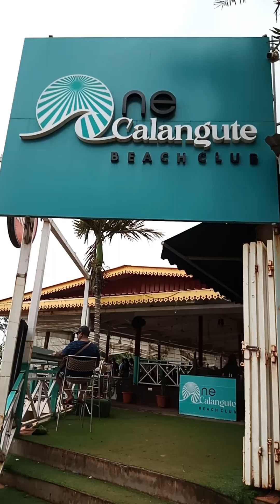calangute # beach#nice clean# beautiful ❤️🙏(23)